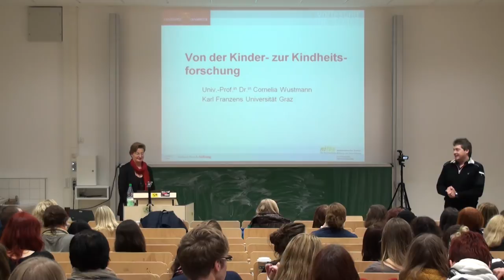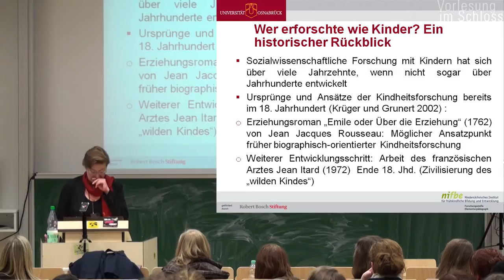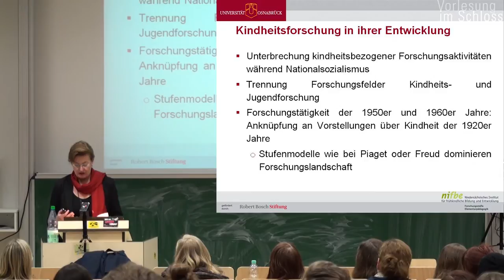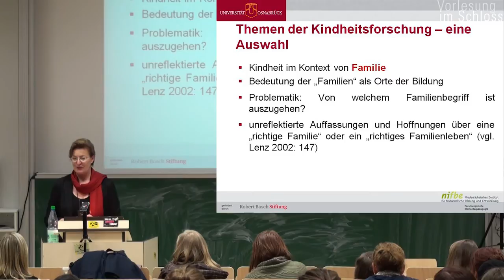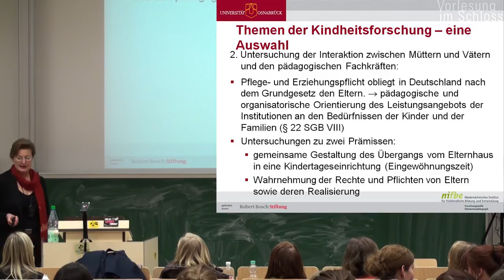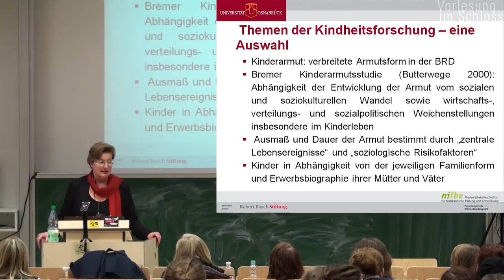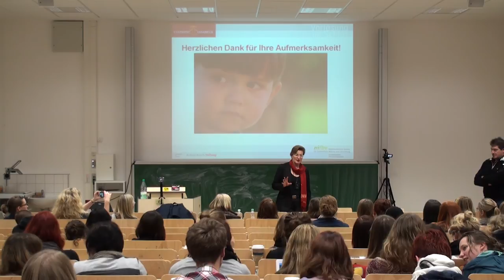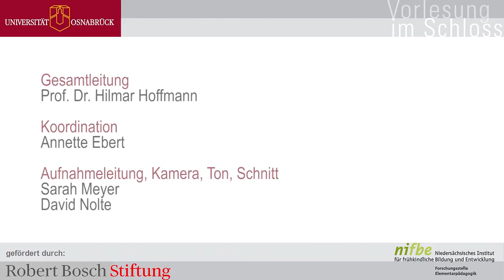Prof. Dr. Cornelia Wustmann: Von der Kinder- zur Kindheitsforschung (Vorlesung im Schloss)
In ihrem Vortrag „Von der Kinder- zur Kindheitsforschung" zeichnet Prof. Dr. Cornelia Wustmann aus historischer Perspektive ausgehend von ersten Ansätzen bei  Jean Jacques Rousseau und Jean Itard die Entwicklung von der Erforschung von Kindheit als Vorbereitungsphase auf das Erwachsensein bis zur Erforschung von Kindheit als eigenständige Lebensphase nach. In diesem Zusammenhang beschreibt Cornelia Wustmann, wie sich „Kindheit" und „Kindsein" als soziale Konstruktionen vom Mittelalter bis heute verändert haben. In einem weiteren Schritt wird eine Auswahl aktueller Themen und Ergebnisse der Kindheitsforschung vorgestellt,  um schließlich der Frage des Zusammenhangs zwischen Ergebnissen der Kindheitsforschung und pädagogischem Handeln nachzugehen.